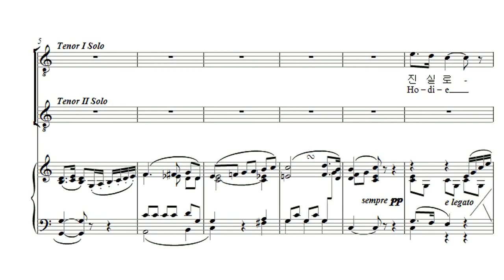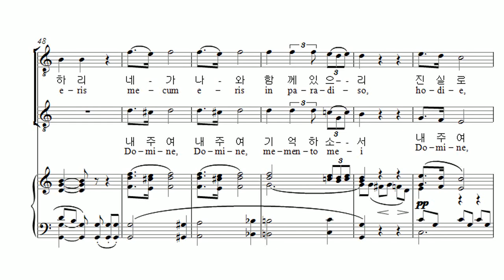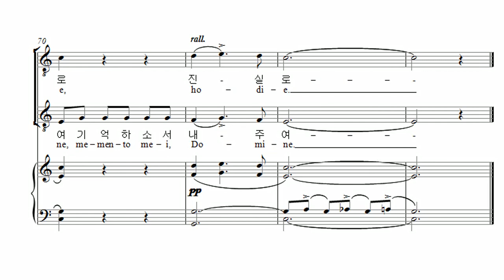부활절 칸타타 Cesar Franck '십자가 위의 일곱말씀' 03. 둘째말씀 (음원)